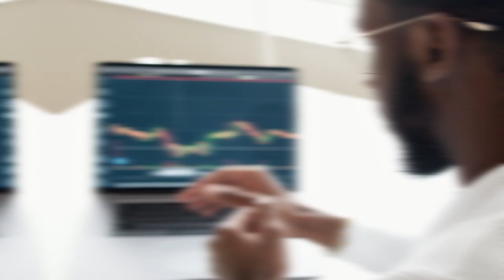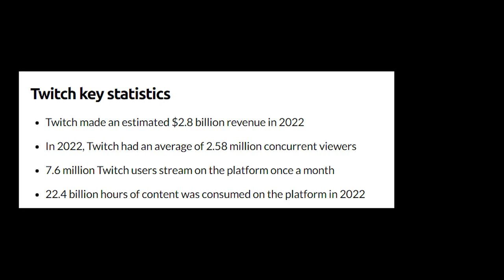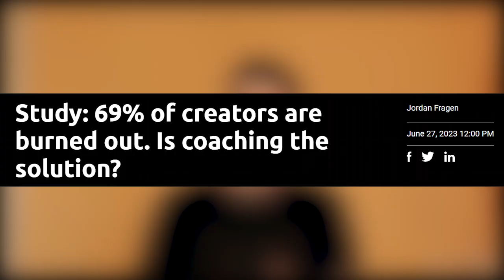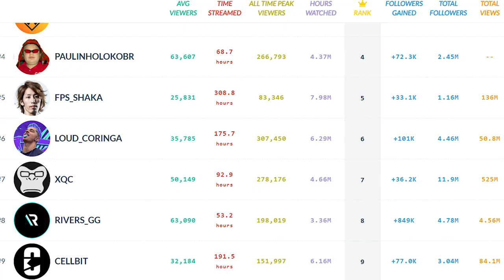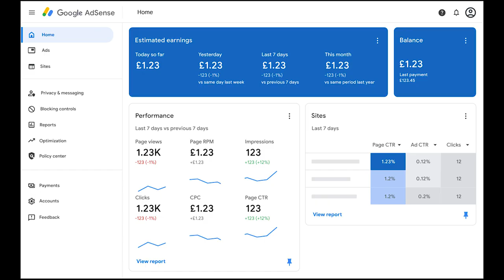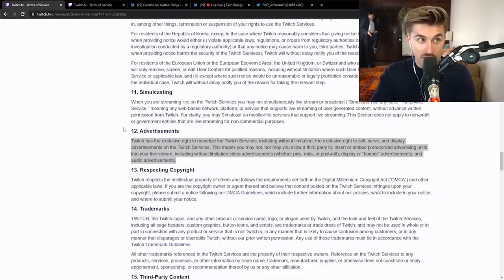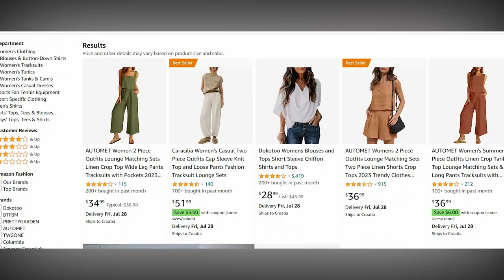Why Twitch Won't Exist in 2 Years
This is the bankrupcy of Twitch.